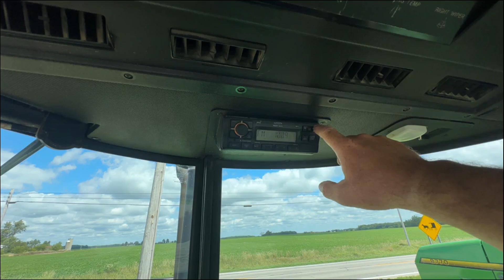JOHN DEERE 4640 For Sale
Super nice Great interior and exterior, 6200 actual hours 20.8-38 rear with axle duals 3000 hours on complete major. 3 rear remotes ac blows cold, traded in from a nearby farmer